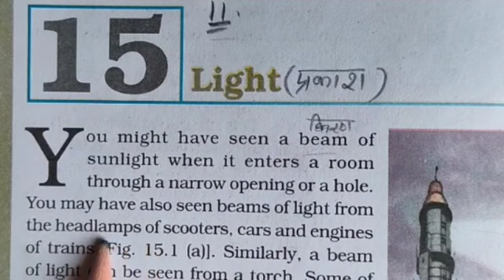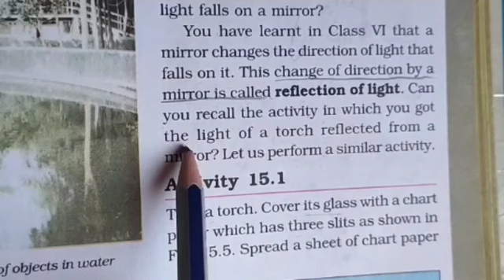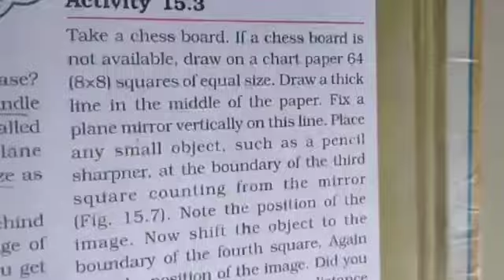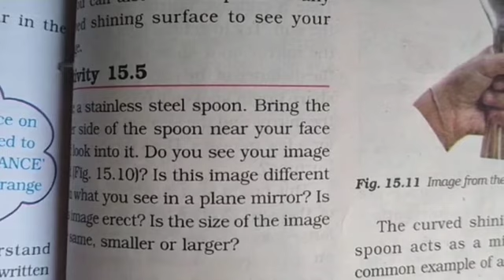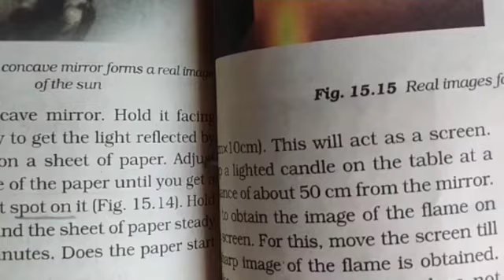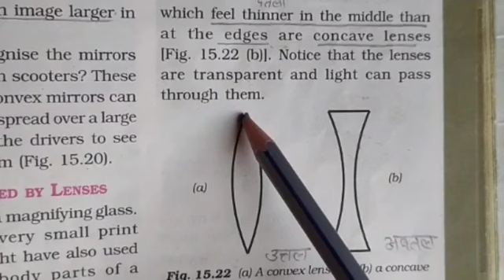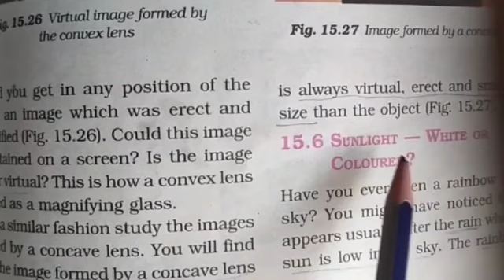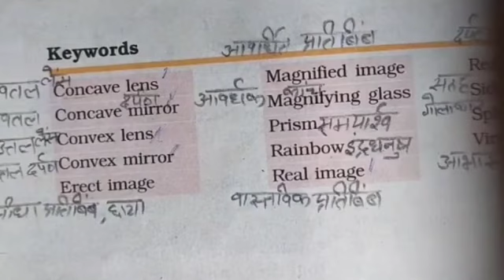LIGHT II CLASS - 7 (SCIENCE) IICHAPTER - 11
CLASS- 7 SCIENCE CHAPTER 11 LIGHT WITH  KEYWORDS  in easy language.

class 7 science chapter 15 light in hindi
Class 7 Science 15 light
class 7 science chapter 11 keywords
science class 7 Chapter 11
science class 7 chapter 11 keywords
science class 7 chapter 11 exercise
chapter 11 class 7 science
chapter 11class 7 science keywords
chapter 15class 7 science keywords
chapter 11 class 7 science exercise
chapter 11class 7 science notes
chapter 11 class 7 science explanation
ncert class 7 science chapter 11
class 7 light chapter explanation
class 7 light chapter in hindi
class 7 light science
chapter 11 light class 7
chapter 15 light class 7 ncert solution
chapter 15 light class 7th
what is erect image class 7
what is image class 7
class 7 reflection of light
reflection of light class 7 science
reflection of light class 7 icse
reflection of light class 7 th
image formed by lenses class7